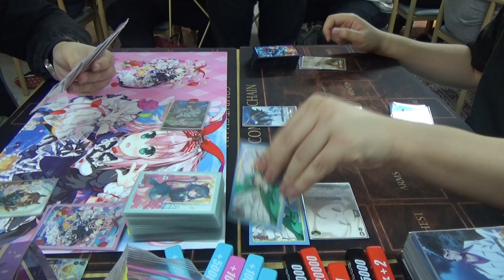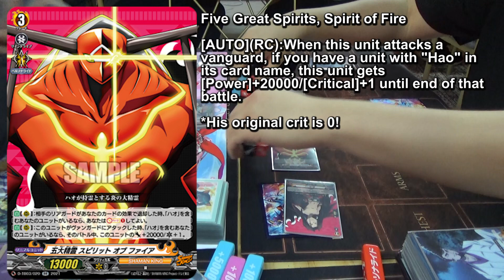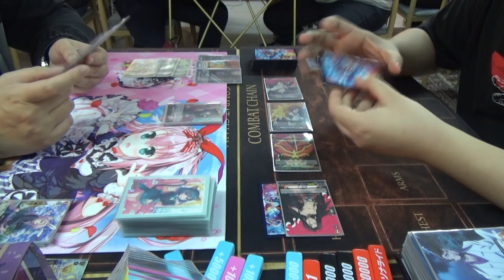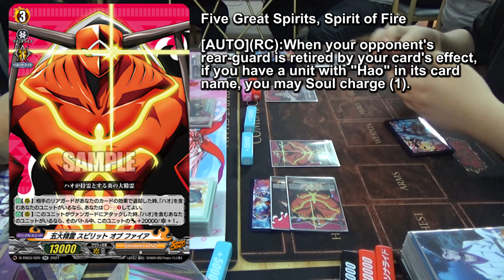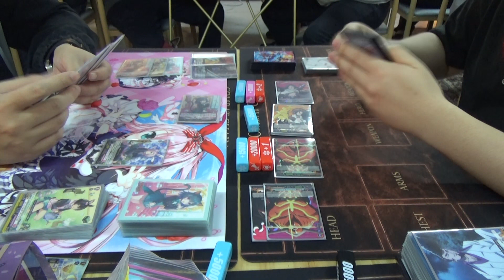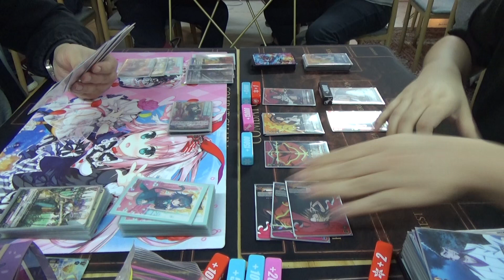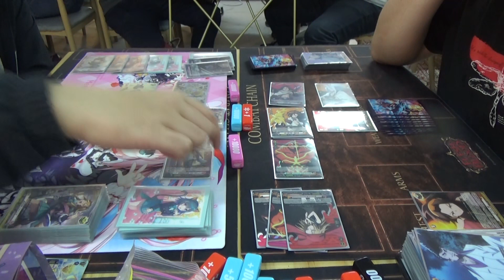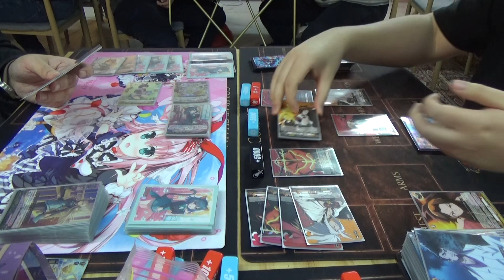CardFight!! ヴァンガード 対戦動画 314 Lyrical Monasterio (Loronerol) vs Shaman King (Yoh Asakura)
First Shaman King fight video featuring the popular choice in the set Yoh Asakura. Both decks are good at finishing your opponent while in 3-4 damage, who will take the advantage and apply pressure?